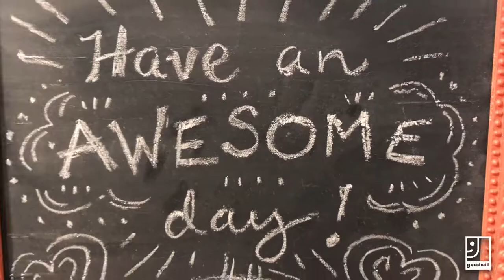DIY Mini Chalkboard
Make your own custom chalkboard with a thrifted frame and some chalkboard paint!